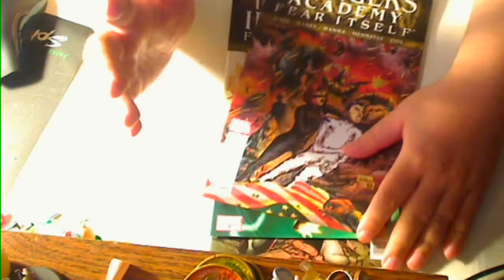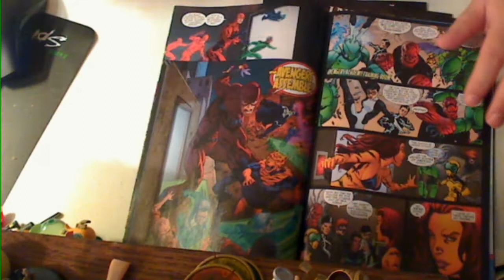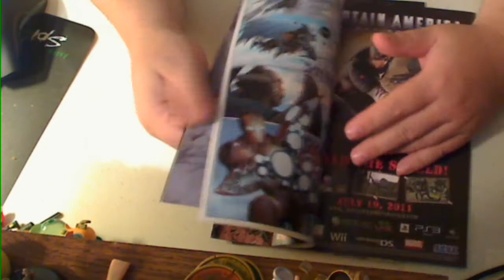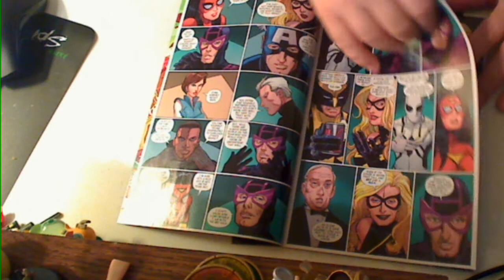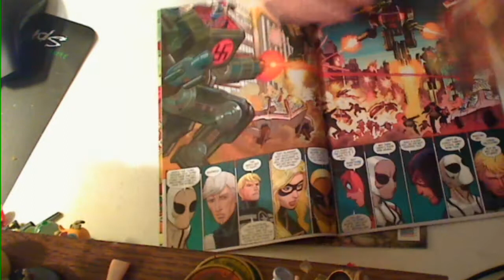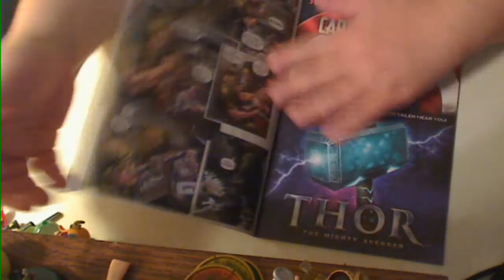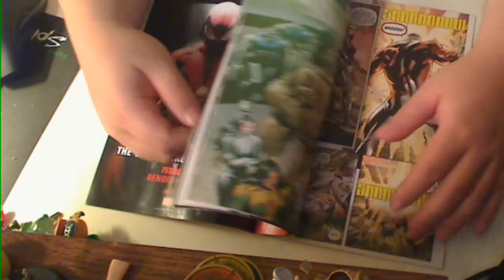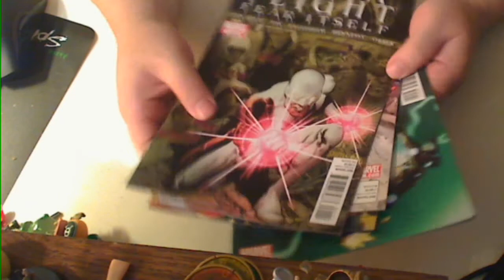Iron Man 505 Avengers Academy 15, Avengers 14, Alpha Flight 1 review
it's time to get some fear